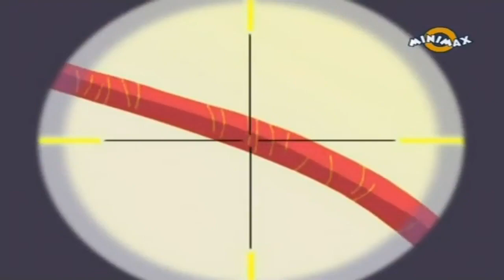Alfred, ariciul detectiv s01ep 5 - Invitație la casting